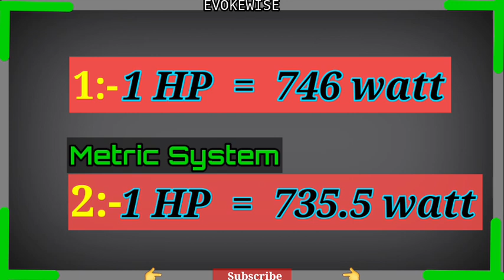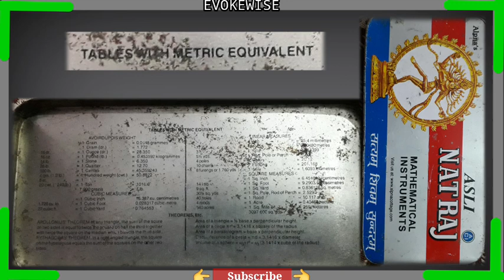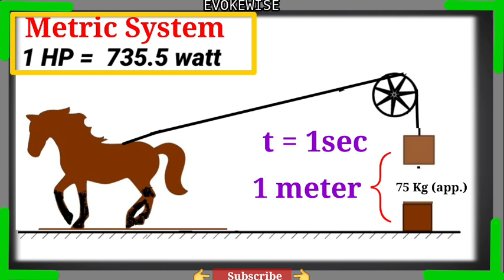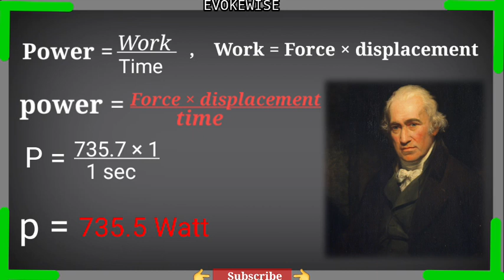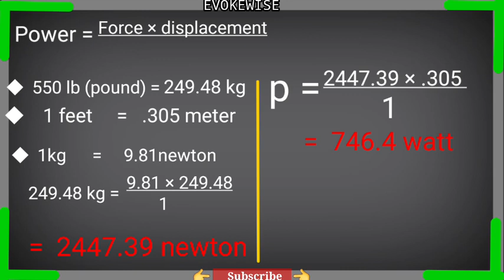What is HP & Why HP is 746 watts | हॉर्स पावर क्या है । और 746 वाट ही क्यों । interview questions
Hello Friends,
      I am ShubhamGupta
   Welcome to this channel
         "Evokewise for Tech. & Edu."

1
केव
वएक

hp me 746 watt ya 735.5 watt hi kyu hota hai

2:- Electric towers ke bich wire loose kyu hota hai | SAG or SAPN kya hota hai :- #